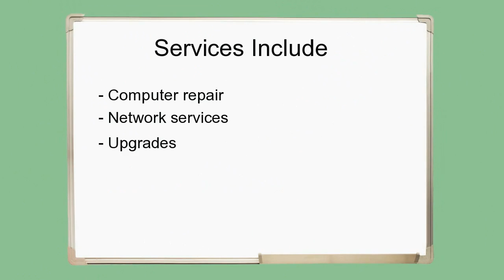Mindset_Morgano - m_m27 Computer Repair Commercial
Les Brown
Tony Robbins
motivational speaker
motivation
mindset
motivational video
happiness